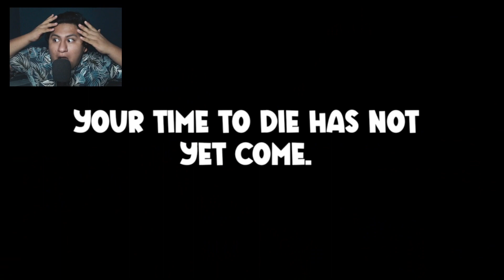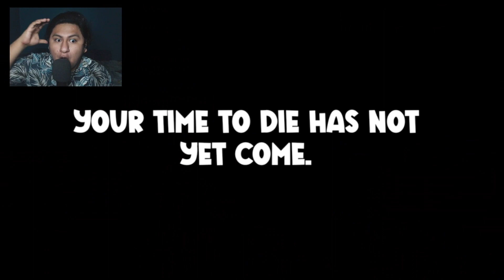EL HERMANO DE HUGGY HUGGY !!!!!